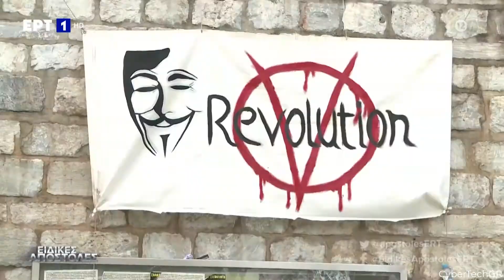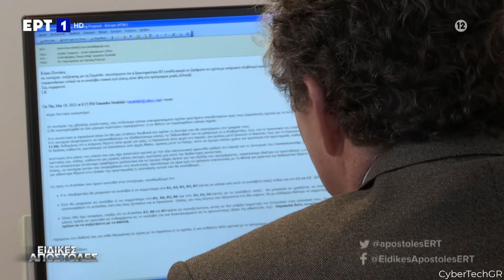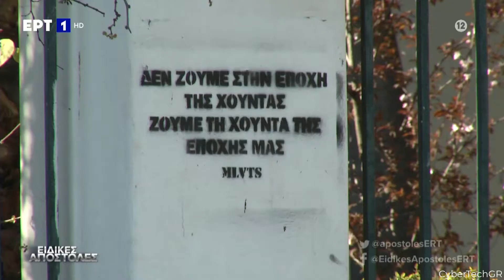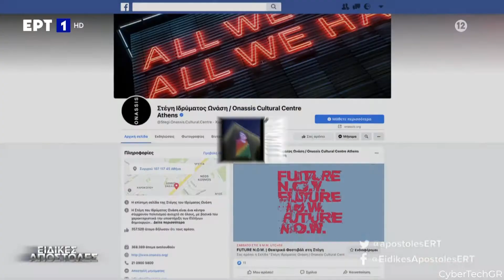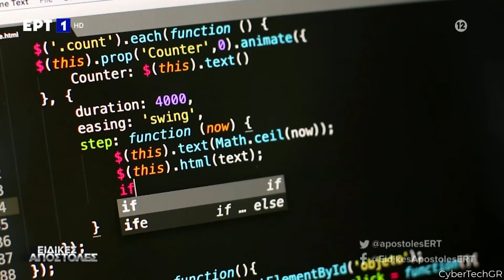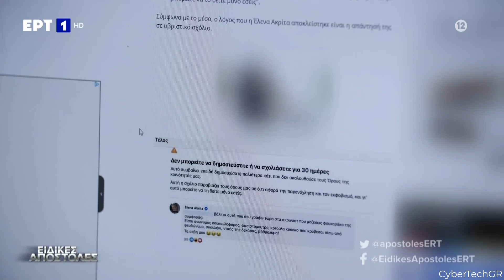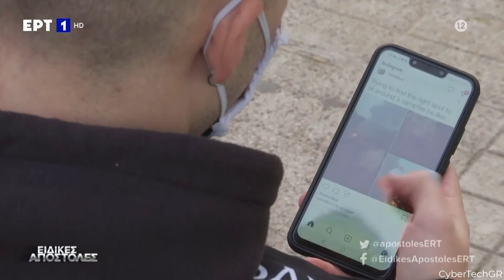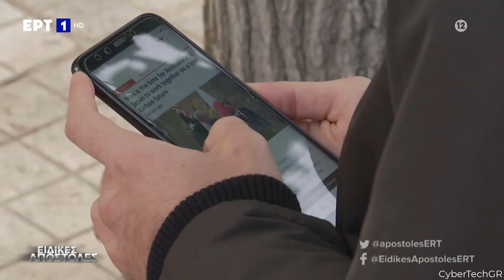ΕΙΔΙΚΕΣ ΑΠΟΣΤΟΛΕΣ - ΑΣΤΥΝΟΜΙΚΗ ΑΥΘΑΙΡΕΣΙΑ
Ειδικές Αποστολές | Αστυνομική αυθαιρεσία, με τον Γιάννη Σουλιώτη | Ποιος φυλάει τους φύλακες, με τη Μάχη Νικολάρα

«Φάκελος αστυνομική αυθαιρεσία»

Ο Γιάννης Σουλιώτης, με αφορμή τα πρόσφατα επεισόδια στην πλατεία Νέας Σμύρνης, ερευνά περιστατικά αστυνομικής βίας και επιχειρεί να αναδείξει τα βαθύτερα αίτια του ευαίσθητου αυτού κοινωνικού ζητήματος. Ο δημοσιογράφος της εκπομπής μιλάει με τον υφυπουργό Προστασίας του Πολίτη Λευτέρη Οικονόμου, με συνδικαλιστές και στελέχη της ΕΛ.ΑΣ, καθώς και με πολίτες που έχουν κάνει καταγγελίες για περιστατικά αστυνομικής αυθαιρεσίας.

«Ποιος φυλάει τους φύλακες»
Η Μάχη Νικολάρα αναδεικνύει το ευαίσθητο θέμα της διαχείρισης του περιεχομένου του Facebook και των άλλων μέσων Κοινωνικής Δικτύωσης.
Είναι ένα ζήτημα που απασχολεί την Ευρωπαϊκή Επιτροπή και κυβερνήσεις σε όλο τον πλανήτη, που αντιλαμβάνονται την ανάγκη να υπάρξει σύντομα ένα ρυθμιστικό πλαίσιο για την προστασία των πολιτών, της αγοράς και της δημοκρατίας.Στην εκπομπή μιλούν η αντιπρόεδρος της Ευρωπαϊκής Επιτροπής, αρμόδια για τον Ανταγωνισμό και την Ψηφιακή Πολιτική, Μαργκρέτε Βεστάγκερ, ο Τζον Σάμπλες, αντιπρόεδρος του Cato Institute και μέλος Facebook Oversight Board και άλλοι ειδικοί στην Ελλάδα και στο εξωτερικό.

Αρχισυνταξία: Σταυρούλα Χριστοφιλέα
Υπεύθυνη ερευνών: Ελβίρα Κρίθαρη
Δημοσιογραφική ομάδα: Μάχη Νικολάρα, Γιάννης Σουλιώτης
Μοντάζ: Πέτρος Κωστράκης, Αθανάσιος Ντόβας, Αντώνης Γασπαρινάτος, Δημήτρης Κλάγκος
Διεύθυνση παραγωγής: Περικλής Ε. Παπαδημητρίου
Σκηνοθεσία: Γιάννης Ρεμούνδος, Γιάννης Γεωργιουδάκης
Υπεύθυνος εκπομπής: Φάνης Παπαθανασίου